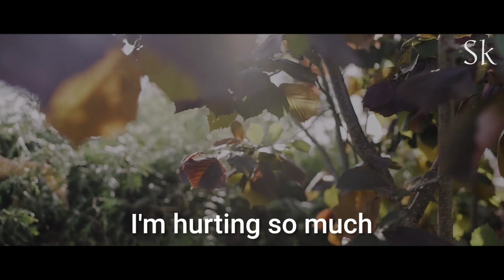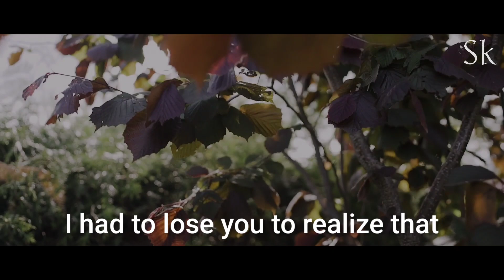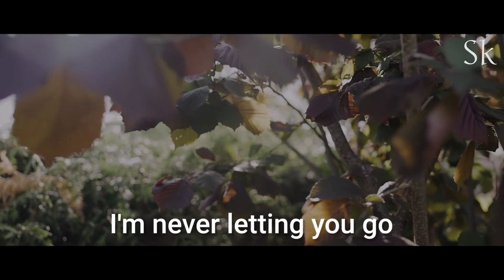I want to take a trip with you, just us. To enjoy every single moment together